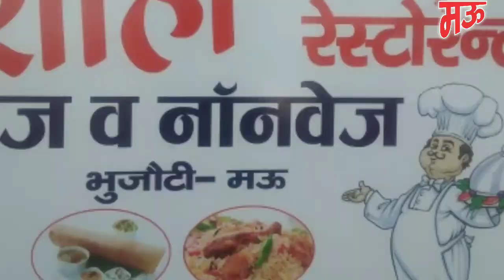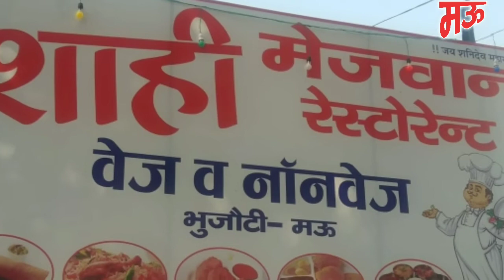नये साल के जश्न में डूबा मऊ#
मऊ-आज नए साल के जश्न में पूरा मऊ जनपद मस्ती के आलम में डूबा रहा। एक दूसरे की बधाई देने की जहां ताता लगी हुई थी तो वहीं बनदेवी व रोज गार्डन पूरी तरह से गुलज़ार रहा।बच्चे हो या फिर युवा पार्क में जम कर मस्ती करते हुए नजऱ आ रहें थे।आज सुबह से नया साल के जश्न मनता रहा। एक दूसरे को गुलदस्ता व गुलाब के फूल भेंट कर लोग बधाई दे रहें थे।सभी लोगों ने अपने अपने अंदाज में हैपी न्यू ईयर बोल रहें थे।